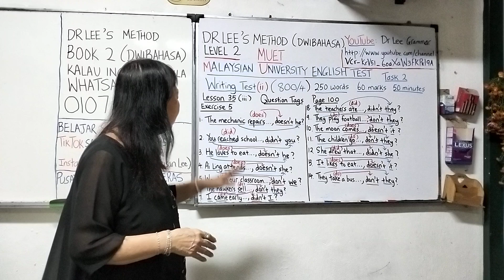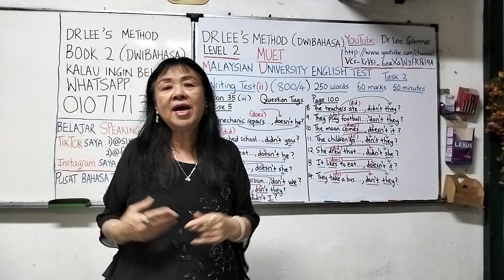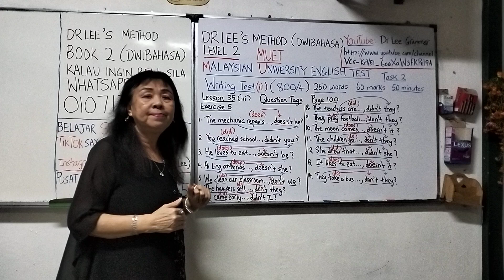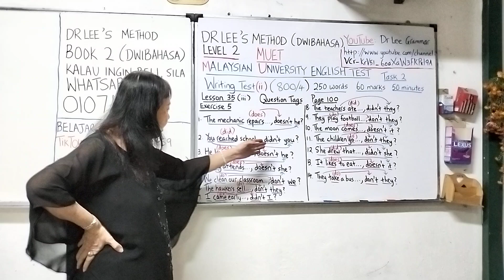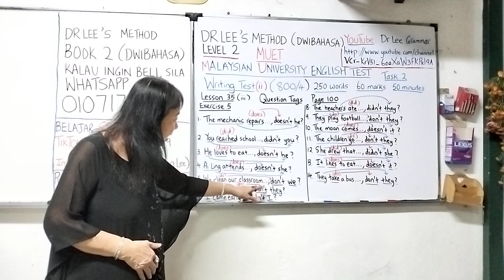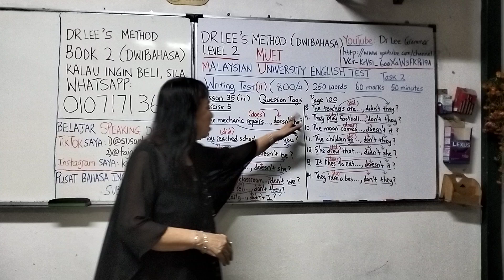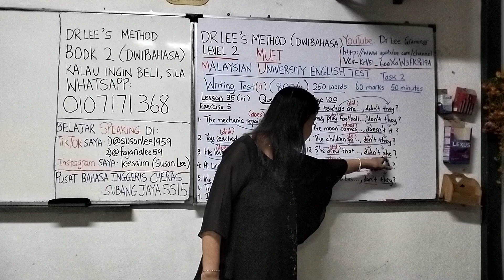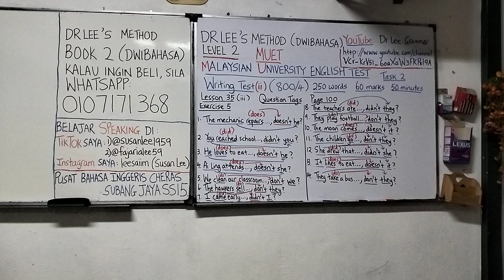Buku 2 Bab 35(iii) Question Tags